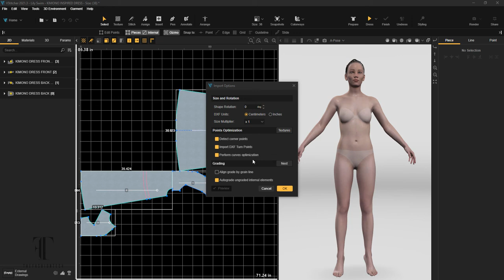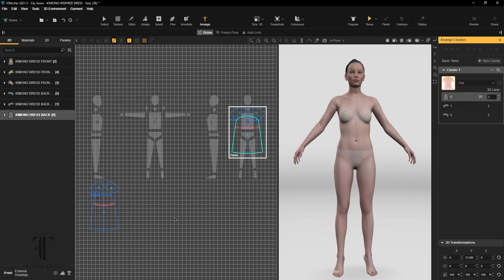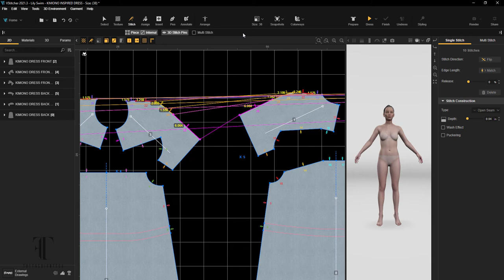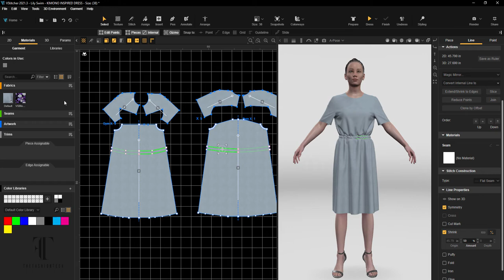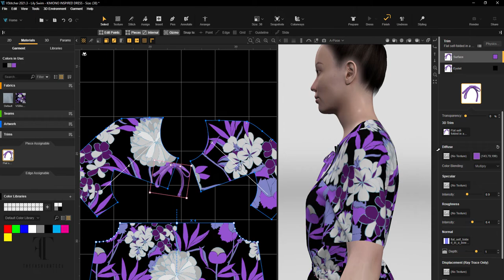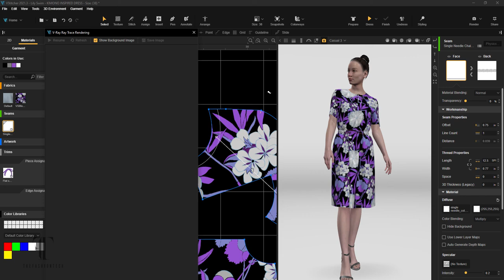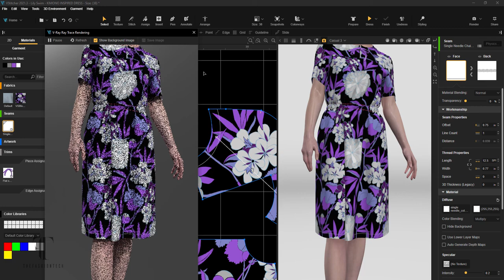IACDE 3D Summit - Assignments Kimono sewing Kimono dress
In this video, using Browzwear VStitcher 2021.3, We will sew one of the assignments for the IACDE 3D Summit.  I will be giving a 20 min Lecture/Tutorial - Register

It is for members and non-members so sign up and level up on your 3D skills. This event focuses on Patternmaking and technical knowledge in 3D fashion design. Join the VIRTUAL Summit April 8th, 2022 - Submissions end March 25th, 2022.